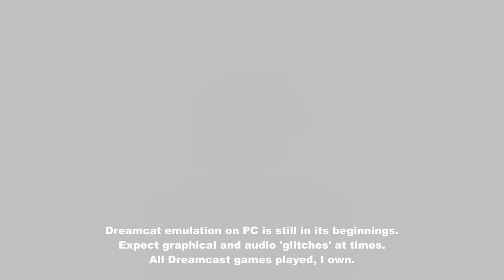Legacy of Kain : Soul Reaver Part 4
Part 4!
Legacy of Kain : Soul Reaver (Dreamcast)